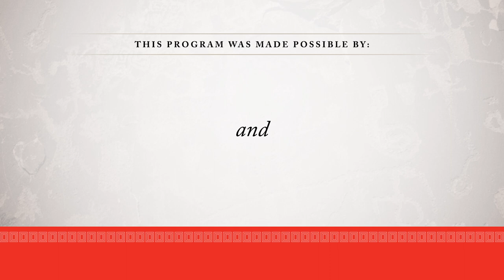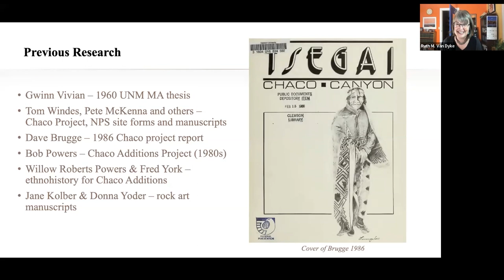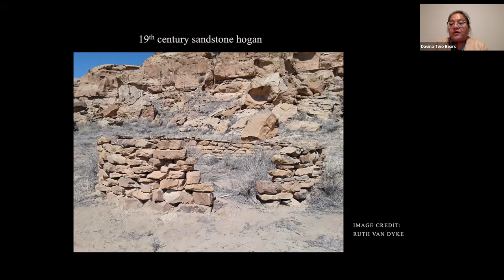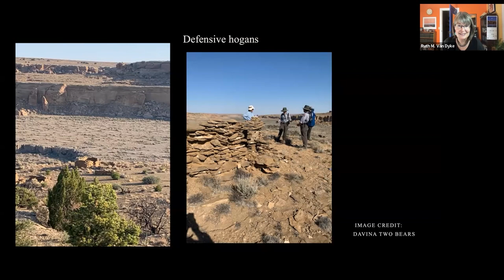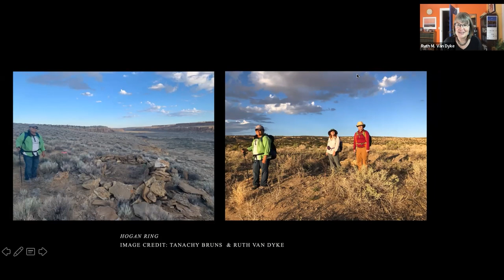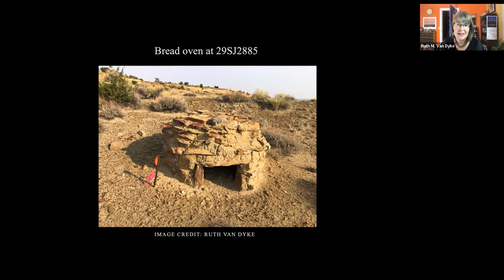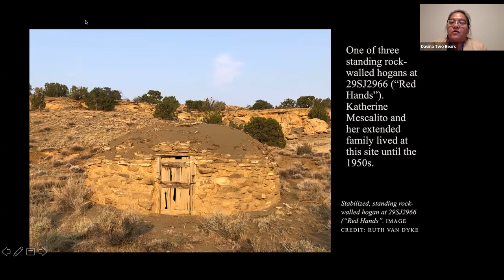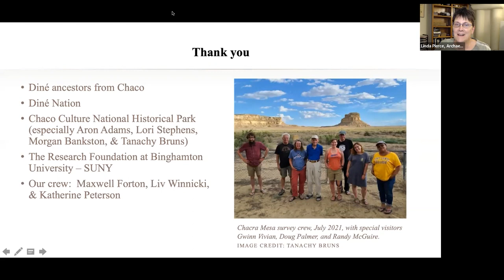Diné Archaeology on Chacra Mesa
On October 4, 2022, Davina Two Bears (Swathmore College), and Ruth Van Dyke (Binghamton University State University of New York) discussed “Diné Archaeology on Chacra Mesa.” Davina Two Bears and Ruth Van Dyke discuss a collaborative project in which they re-visited and re-documented historic Diné (Navajo) sites on Chacra Mesa in Chaco Culture National Historical Park.

Learn more about this project and Archaeology Southwest in our latest magazine